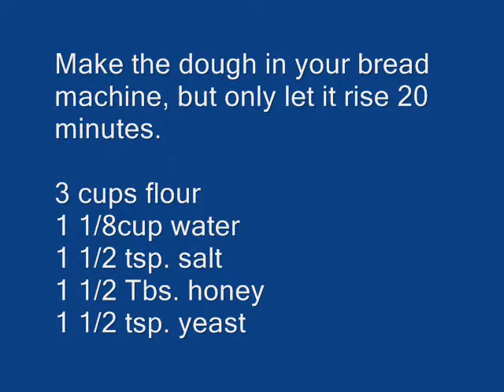Makin' Bagels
Bagel making fun